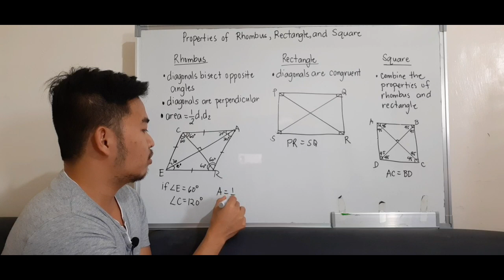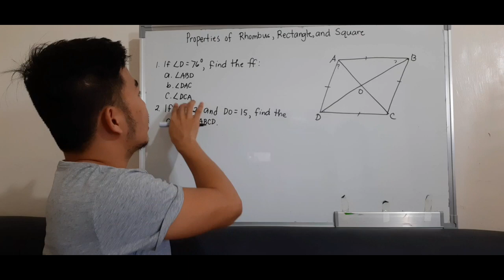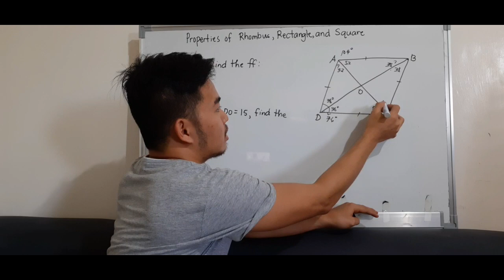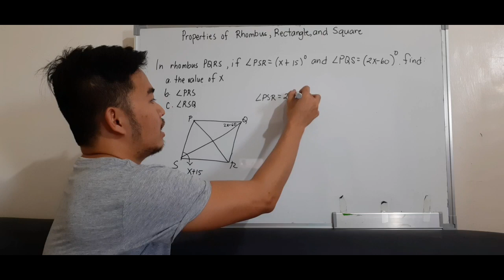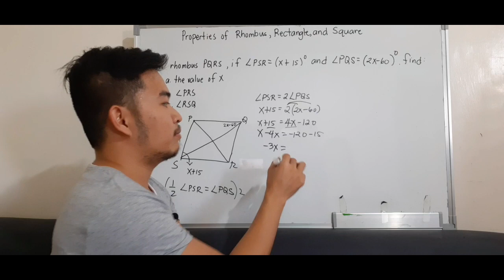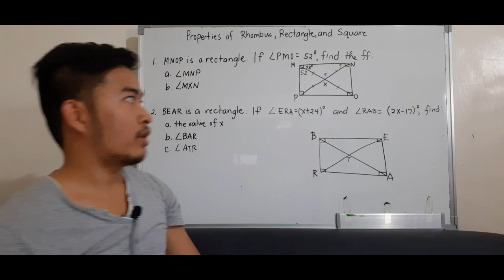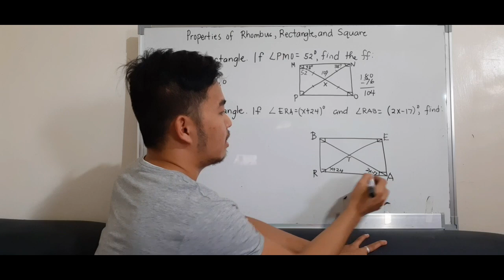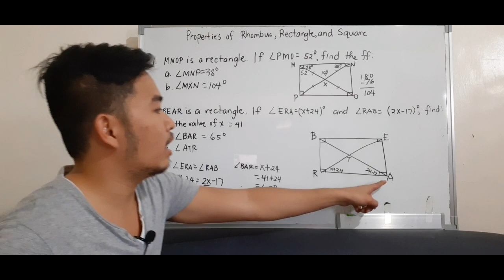Math 9 | Properties of Rhombus, Rectangle, and Square | Properties Involving Diagonals | Tagalog